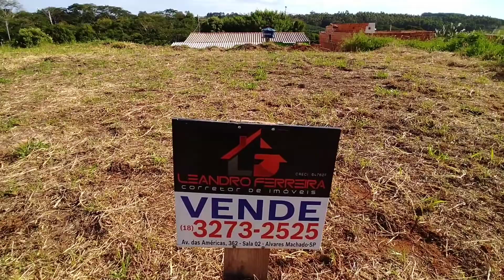Terreno à venda R$ 70.000 residencial Márcia Fernandes, Álvares Machado SP. Leandro Ferreira corr...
VENDE-SE
R$ 70.000,00  ( estuda-se trocas)
 : terreno com 240 m2
Residencial Márcia Fernandes, - Álvares Machado - SP
( próximo ao novo Sesi)

Rua principal de entrada.

( Creci 64762F)

Leandro Ferreira Corretor de Imóveis

Atendemos : Alfredo Marcondes, Santo Expedido, Álvares Machado e Presidente Prudente ( consultar regiões)